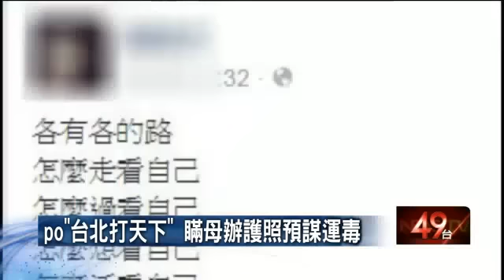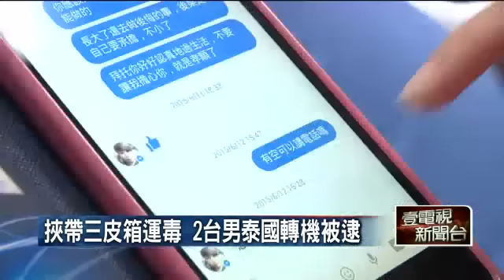為10萬運毒！ 台男恐判死 母泣「幫幫我」20150625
【壹電視報導】為了10萬元竟跨國運毒! 台灣兩名22歲的年輕男子，到泰國準備搭飛機去紐西蘭企圖運毒卻當場被逮，泰國對於運毒刑責相當重，最高恐怕被判死刑。消息傳回台灣，其中一名嫌犯的媽媽掩面痛哭，趕緊到外交部東辦處請求協助，希望能夠再見兒子一面。